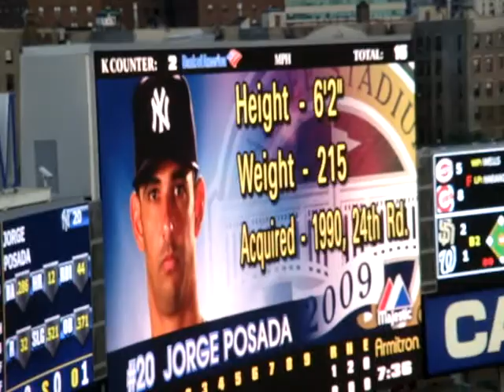Yankess VS. OAK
洋基主場7/24
Part 2